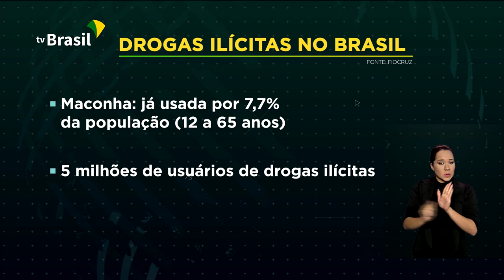Dia Internacional contra o Abuso e o Tráfico de Drogas reforça combate ao problema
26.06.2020 - Hoje é o dia internacional contra o Abuso e o Tráfico de Drogas. Criada pela Organização das Nações Unidas, a data reforça a importância de combater esse problema que atinge milhões de pessoas em todo o mundo.